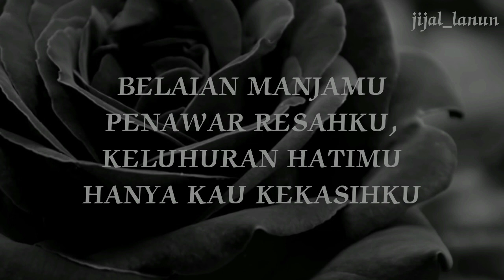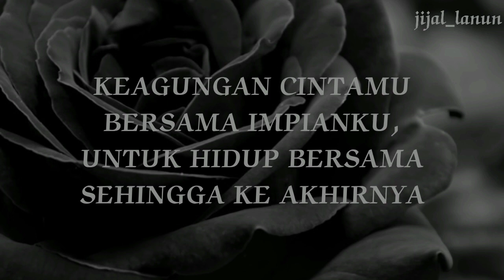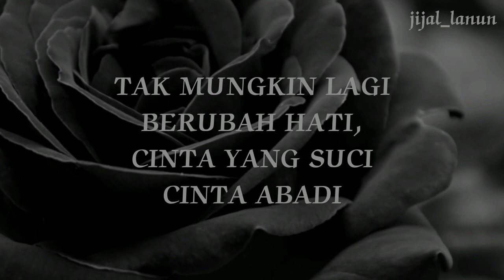CINTA ABADI | BLACKROSE | LIRIK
Kehadiran cintamu
Menyinari hidupku
Kehangatan cintamu
Mengubati sepiku

Kelembutan hatimu
Mengubati lukaku
Kedamaian hatimu
Menyinari hidupku

Belaian manjamu
Penawar resahku
Keluhuran hatimu
Hanya kau kekasihku

Keagungan cintamu
Bersama impianku
Untuk hidup bersama
Sehingga keakhirnya

Makin membara
Api cintaku
Kaulah yang satu
Kaulah cintaku

Tak mungkin lagi
Berubah hati
Cinta yang suci
Cinta abadi